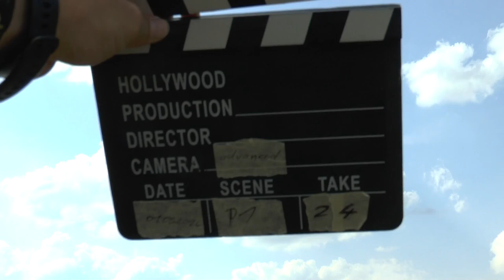WAGAC2024 P1 24 Nora Geusen FreeKnown